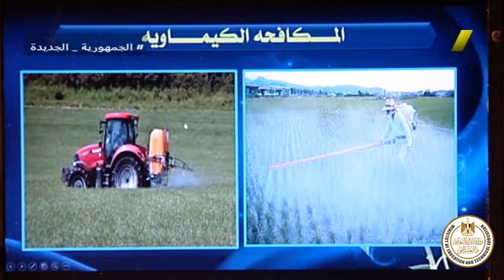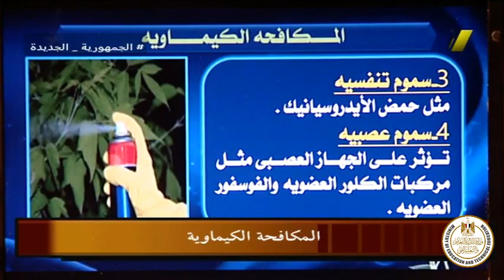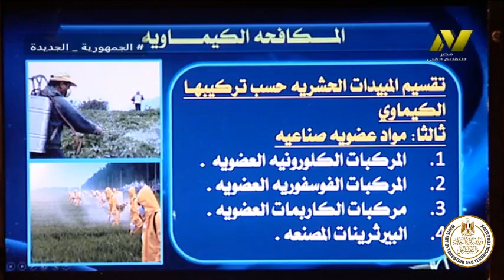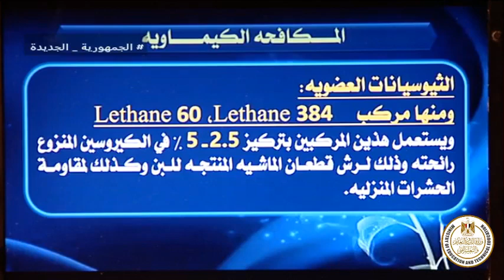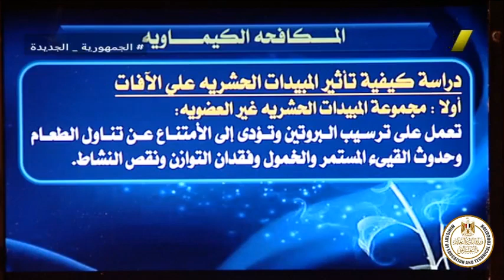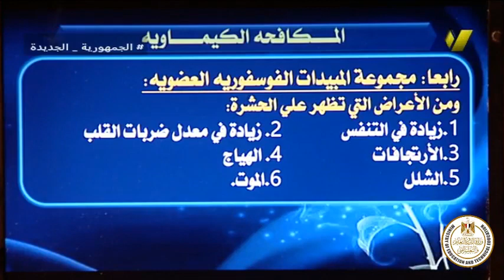الصف الثالث زراعى - افات زراعية - طرق المكافحة الكيماوية - د وائل السيد